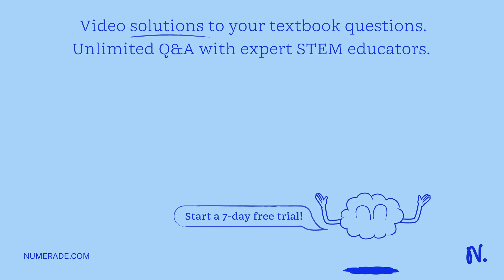R-134a refrigerant enters a nozzle at 1200 kPa, 140Â°C with a velocity of 30 m/s and undergoes an a…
R-134a refrigerant enters a nozzle at 1200 kPa, 140Â°C with a velocity of 30 m/s and undergoes an adiabatic reversible flow. It exits at 200 kPa. Find: a. Te, the exit temperature b. Ve, the exit velocity